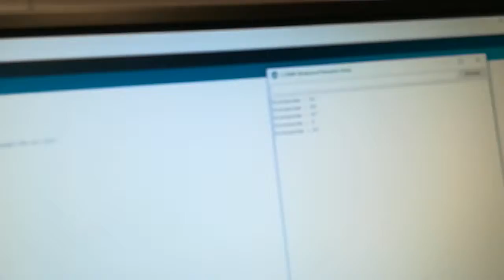Fablab clermont video du capteur ultrason plus servomoteurs 4